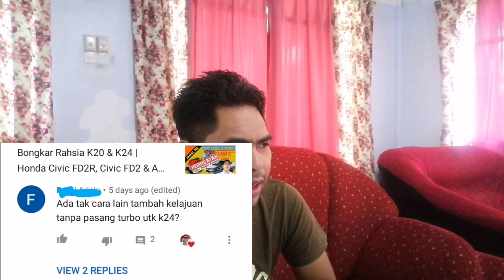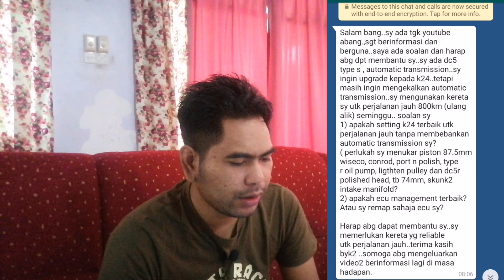Upgrade DC5 Type S | Upgrade K24 Natural Aspirated | Engine Management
DC5 juga antara kereta yang menggunakan enjin K series dan saya ingat model-model DC5 ni masih menggunakan Throttlebody drive by cable. Jadi, mengubah suai enjin DC5 agak sukar jika sebahagian part sahaja  kerana konfigurasi throttlebody drive by cable dangan throttlebody drive by wire sangat berbeza dan buat masa sekarang, ECU dalam kereta Honda 2006 ke atas lebih mudah diubah suai berbanding model-model tahun sebelumnya.

Dalam video ini hanyalah pendapat peribadi sahaja. Sekiranya anda ada pendapat lain, anda bolehlah kongsikan di ruangan komen.

Anda boleh menonton video berkaitan dalam playlist ini..

Terima kasih kerana menonton dan sentiasa memberikan sokongan kepada Jamal MA.